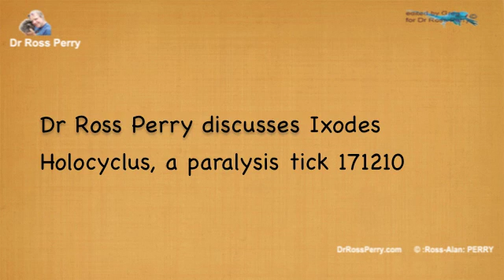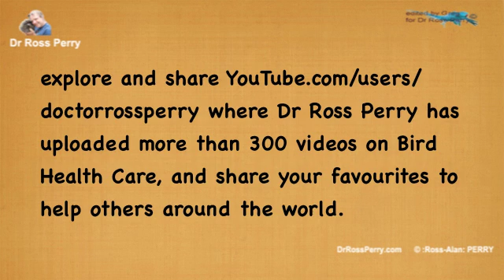Paralysis Tick Ixodes Holocyclus 171210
Avian Vet Specialist Dr Ross Perry show you a video of an unengorged adult female paralysis tick that he detached from his shoulder after a bush walk. Dr Perry explains aspects of living with ticks along the east coast of Australia. The paralysis tick scientific name is Ixodes holocyclus. The tick is also known as the dog paralysis tick and the cat paralysis tick. Apart from causing often fatal debilitating distressing disease with paralysis in pets including birds and sometimes people, ticks can also transmit Borrelia burgdorferi sensu stricto, the bacteria associated with Lyme Disease in people and animals.